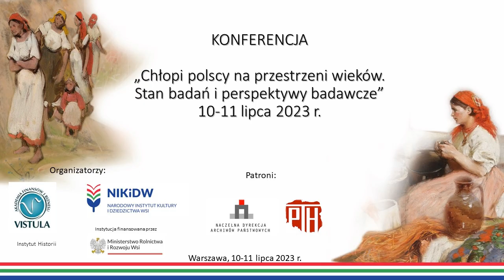Chłopi OTWARCIE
W ostatnich latach zintensyfikował się dyskurs na temat dziejów polskiej wsi, a zwłaszcza panujących tam stosunków społecznych i ekonomicznych, wobec upowszechniania wielu mitów – Organizatorzy Narodowy Instytut Kultury i Dziedzictwa Wsi oraz Instytut Historii Akademii Finansów i Biznesu Vistula – postanowili zorganizować konferencję z udziałem znawców historii wsi polskiej. Jej celem jest ukazanie w miarę pełnego i zgodnego z aktualnym stanem badań naukowych obrazu stosunków i przemian wsi polskiej od X do początków XXI wieku, od problematyki historycznej poprzez zagadnienia etnohistoryczne, aż do narracji prowadzonej przez muzea zajmującej się historią wsi.